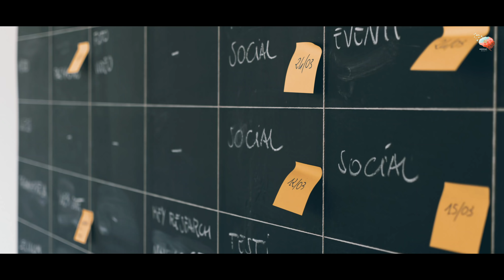9 Honest Reasons You Keep Procrastinating So Much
IF you're wondering: why do i keep procrastinating? and more importantly - HOW do i stop procrastinating and get things done - this video will explain the 9 underlying reasons you can't stop procrastinating. You can find timestamps below!

0:44 - Lack of planning leads you to procrastinate. As you walk haphazardly into the day, and don't get things done because you're not in control or focused/clear.

1:55 - Reason 2 you can't avoid or stop procrastinating is because you don't schedule your plans. Yes you might make them but you don't think through how and when those plans will become a reality.

3:11 - Reason 3 you keep procrastinating is because of your unproductive environment. Are you in the best possible place? Find the people, places & habits that help most!

3:47 - You keep procrastinating because you are SURROUNDED by a plethora of distractions. Devices, people, pets - you name it. Remove yourself from those things so you can get things done. Make life easier for yourself

5:08 - You procrastinate because you avoid the uncomfortable tasks. Like self assessments, assignments or whatever it may be. In the words of Brian Tracy, just eat that frog!

6:54 - The next reason is because you idle & amble your way to failure, to procrastinating for another day. You fail to make the most of the day, and set yourself up for success. Sometimes it's as simple as pausing & breathing. What do you need to get done? What is productive? What's a good use of your energy? What's a priority? Be intentional

8:33 - Probably the biggest reason you keep procrastinating is because you are trying to be too perfect. Focus on just getting it done, not perfect, but complete!

9:48 - You put things off, and can't stop procrastinating because you don't see the point. And so no wonder you avoid it!

11:04 - You fail to avoid procrastination because you have a lack of clear priorities.

Hope you enjoyed the video. And if you noticed, it's not PERFECT - but it is DONE. (did you spot my mistake?)

- Keshav

➡️ WATCH MY VIDEO:
✔️ The 3 personality types that affect your behaviour
✔️ Discover which of the 3 you are - The Shipwrecked Cast Away, the Dabbler, or the Master

👏 Thanks to anatu for the outro music!